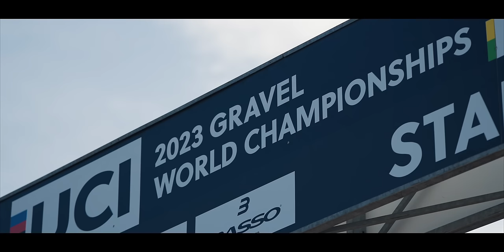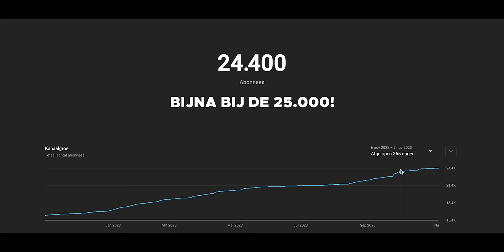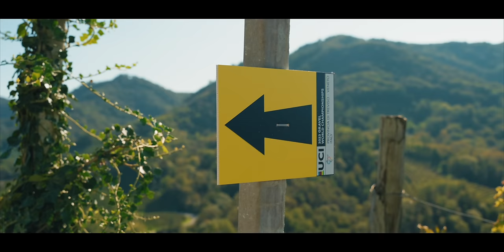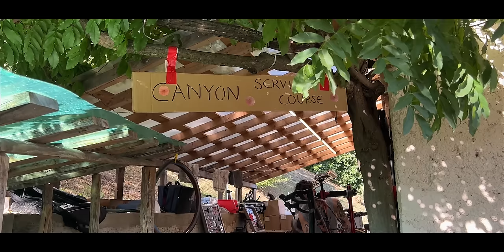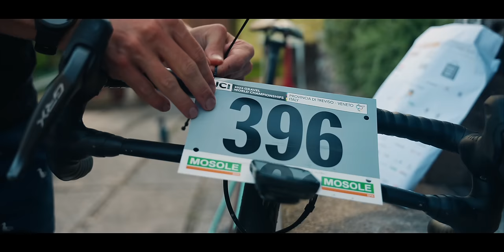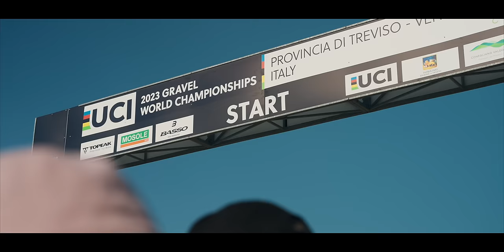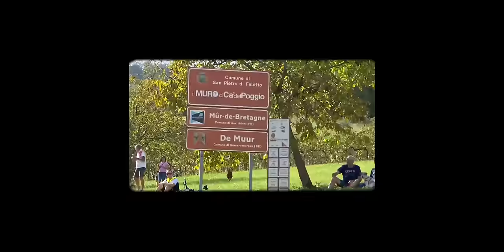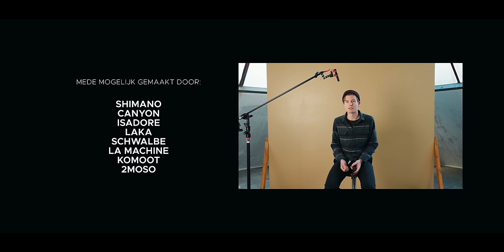HET WK GRAVEL - Gravel Dreams - (Cycling Documentary)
De apotheose van een jaar lang de slechtste gravelprof van de BeNeLux zijn. Gravel Dreams. De grootste productie van mijn Carriere.

— STEUN MIJ —
Word een Dingen Doener! Zo kan ik deze video's blijven maken, en krijg jij toegang tot een exclusieve podcast alleen voor members.

LAKA: 1 maand gratis verzekerd met de code: DOUWEDOET

Kortingscodes:
- 20% korting op Isadore fietskleding met de code: DouweRIDESisadore
- 13% korting op je bestelling bij La Machine met de code: DOUWE13

Douwe doet Dingen wordt mede mogelijk gemaakt door:
Shimano, Isadore, Canyon, La Machine, Wahoo, 2moso, SHOKZ, Komoot

Contact opnemen?